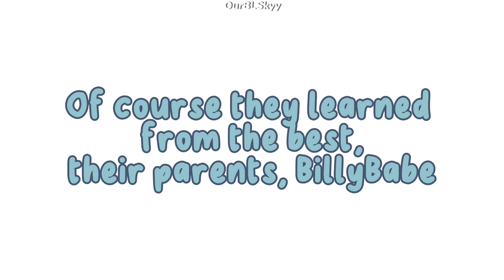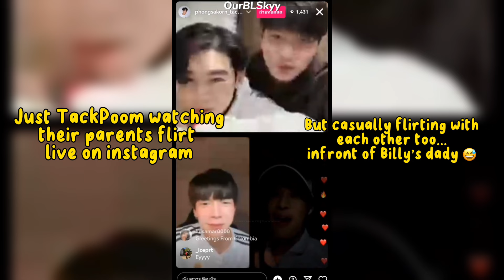TackPoom TheSign | Baby’s Smooth Moves [Moments]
This IdolFactory BL couple sure do know where our weakness is, a sweet young love and their sweet little moves. TackPoom surely is a must stan couple. The other one is the boss, and the other is the megawhipped lover.